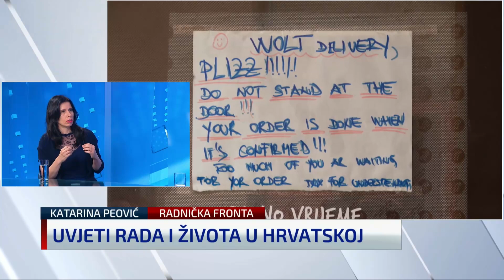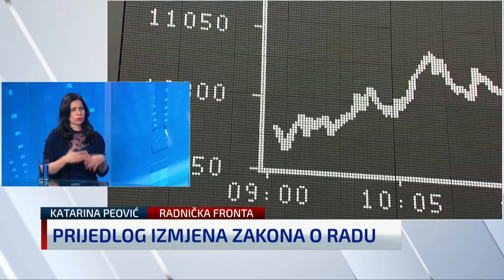Peović: Neprihvatljivo je da naši građani rade za tri puta manje plaće od prosjeka EU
Saborska zastupnica Radničke fronte Katarina Peović u Newsroomu N1 televizije komentirala je uvjete rada i života u Hrvatskoj te naglasila kako je jasno uz koga stoji Plenkovićeva vlada. "Vlada ne stoji uz one koji imaju najmanje, kojima je najteže, koji jedva preživljavaju. Na njima trenira strogoću", istaknula je zastupnica Peović.